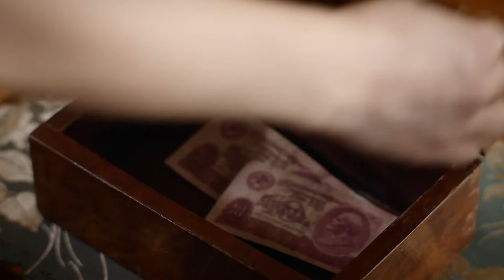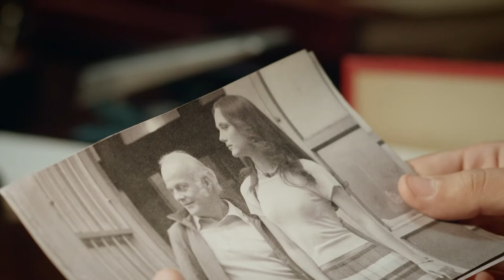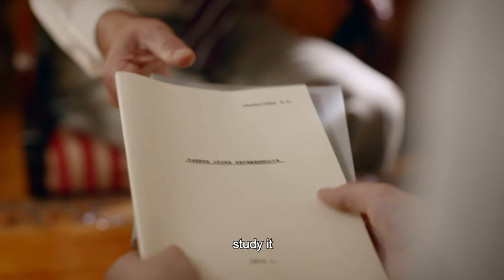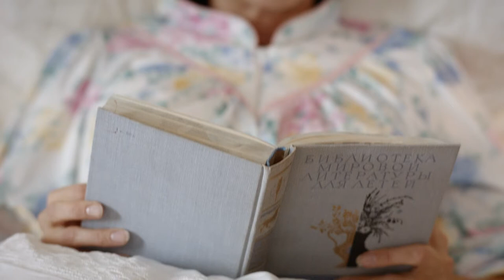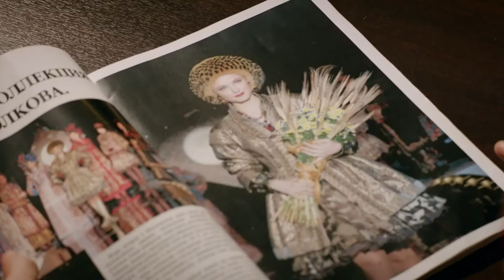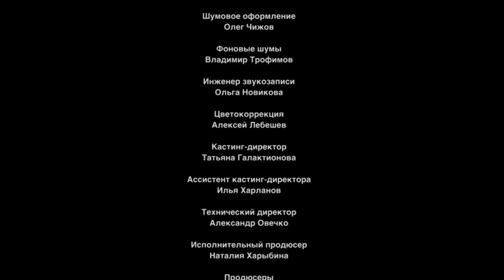Tatyana's night. TV Show. Episode 4 of 9. Fenix Movie ENG. Drama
Moscow, year 1980. The whole country is getting ready for the Olympics! A twenty-year old Tanya, student of the Moscow State University, has a loving happy family. Tanya is in a happy relationship with a fellow student… Life couldn't be greater! But suddenly all comes crashing down… A new kind of life starts for Tanya. She would have to grow up very quickly, learn to make decisions and be responsible for herself and her helpless mother… What should she do? How to pull through that rough patch in her life, that dark night?

Tatyana's night. TV Show. Fenix Movie ENG. Drama